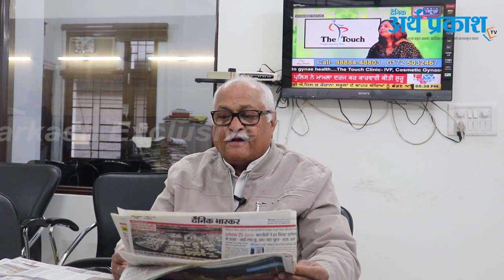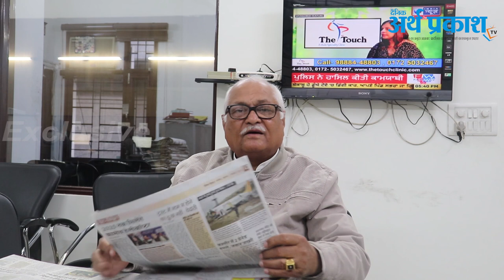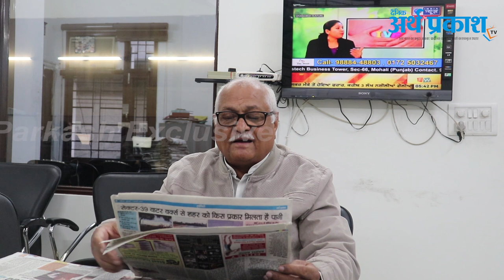हिंदी दैनिकों के मुख्य समाचारों पर चर्चा और नागरिकता कानून पर विशेष टिपणी